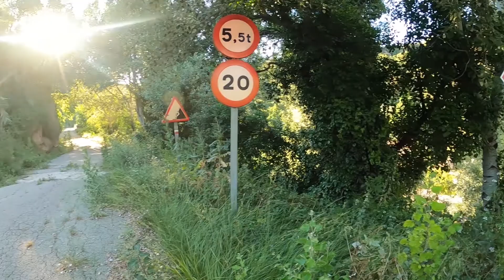La Cabrenta d'Estubeny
En Estubeny hay un rincón mágico llamado la Cabrentà! Pasillos de rocas y vegetación te hacen pasar un agradable rato! No te lo pierdas!!!